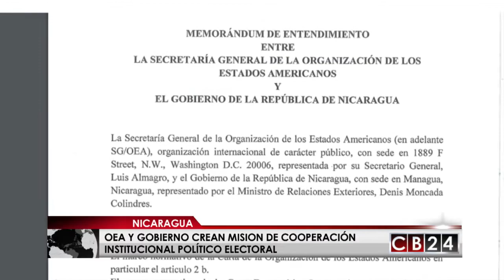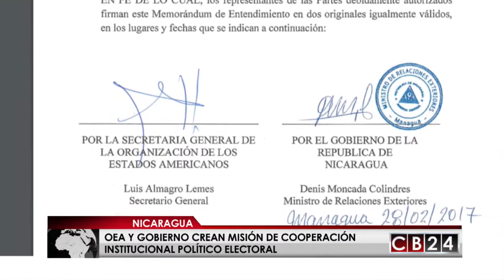OEA activará misión de cooperación institucional en Nicaragua para observar nuevas elecciones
La Organización de Estados Americanos y el Gobierno de Nicaragua, crean Misión de Cooperación Institucional y firman acuerdo que garantiza la observación de las próximas elecciones municipales en ese país.